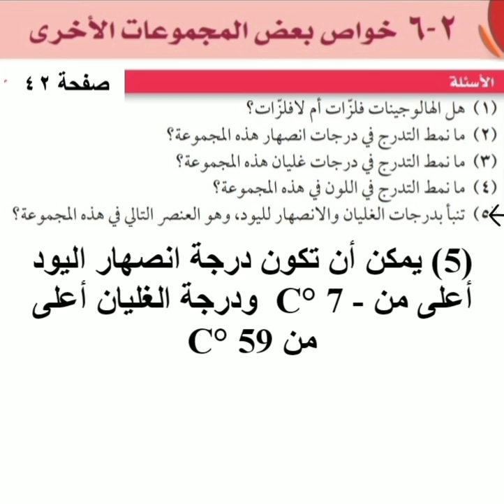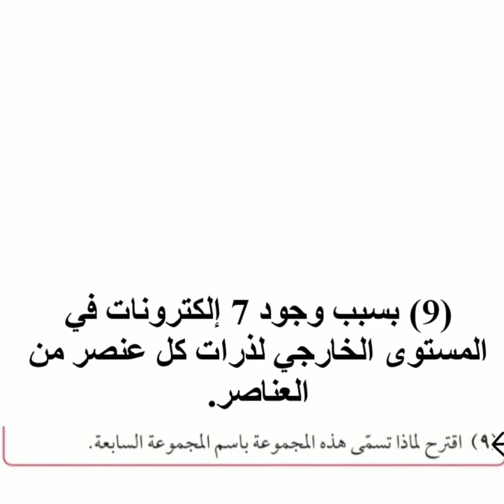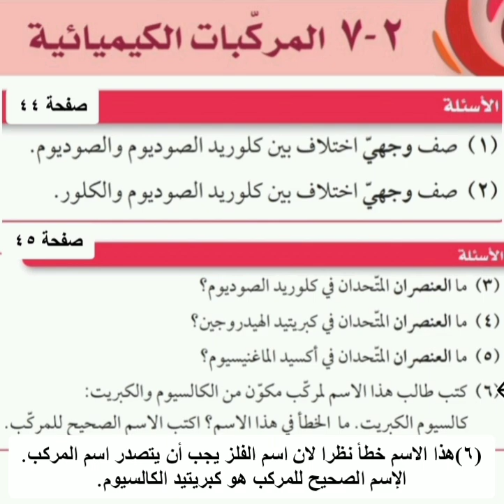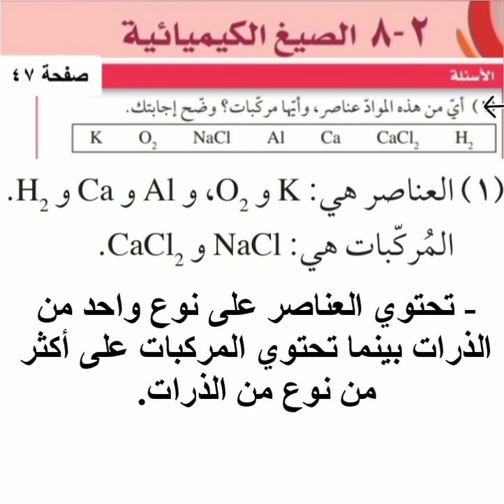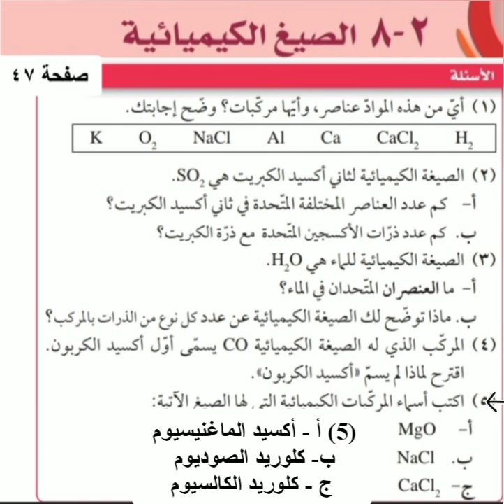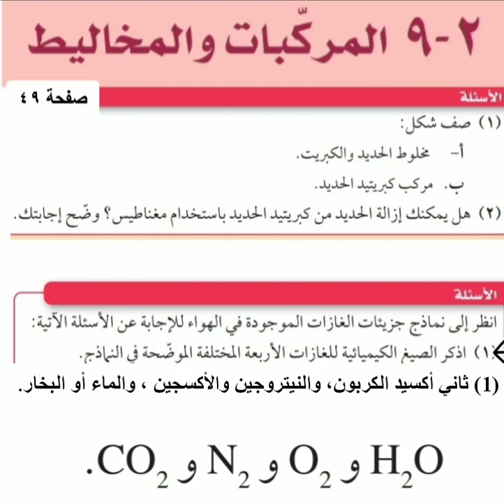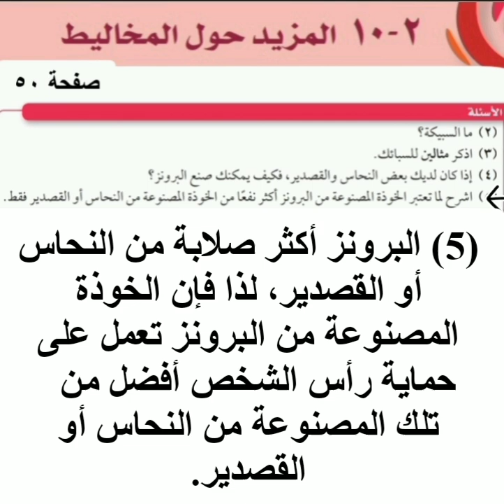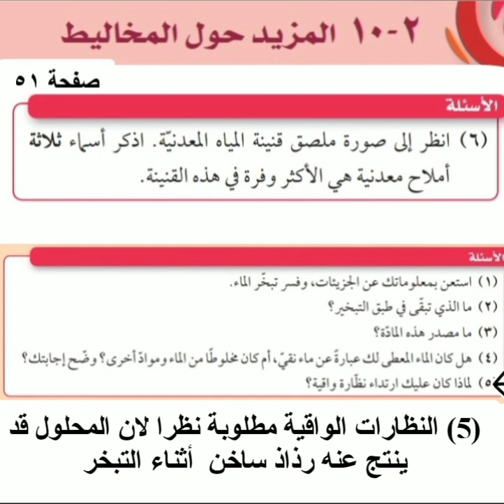اجابة صفحة ٤٢ الي ٥١ كتاب الطالب علوم الصف الثامن الفصل الأول الجزء الثاني للوحدة الثانية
اجابة الجزء الثاني من الوحدة الثانية
كتاب الطالب علوم الصف الثامن الفصل الدراسي الأول سلطنة عمان
اجابة
 ٢-٦ خواص بعض المجموعات الأخرى صفحة ٤٢، ٤٣
 ٢-٧ المركبات الكيميائية صفحة ٤٤، ٤٥
٢-٨ الصيغ الكيميائية صفحة ٤٧
٢-٩ المركبات والمخاليط صفحة ٤٩
٢-١٠ المزيد حول المخاليط صفحة ٥٠، ٥١